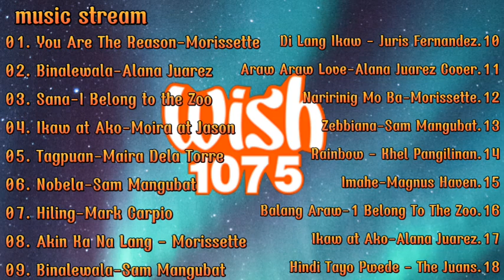Best Of Wish 107.5 Songs New Playlist - Wish 107.5 This Band, Juan Karlos, Moira Dela Torre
01. You Are The Reason-Morissette
02. Binalewala-Alana Juarez
03. Sana-I Belong to the Zoo
04. Ikaw at Ako-Moira at Jason
05. Tagpuan-Maira Dela Torre
06. Nobela-Sam Mangubat
07. Hiling-Mark Carpio
08. Akin Ka Na Lang - Morissette
09. Binalewala-Sam Mangubat
10. Di Lang Ikaw - Juris Fernandez
11. Araw Araw Love-Alana Juarez Cover
12. Naririnig Mo Ba-Morissette
13. Zebbiana-Sam Mangubat
14. Rainbow - Khel Pangilinan
 15. Imahe-Magnus Haven
16. Balang Araw-1 Belong To The Zoo
17. Ikaw at Ako-Alana Juarez
18. Hindi Tayo Pwede - The Juans